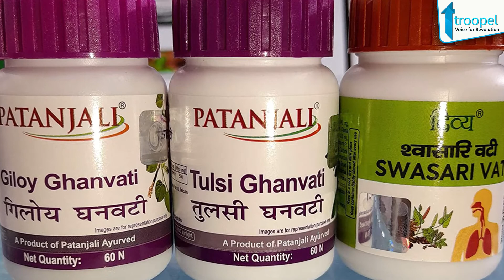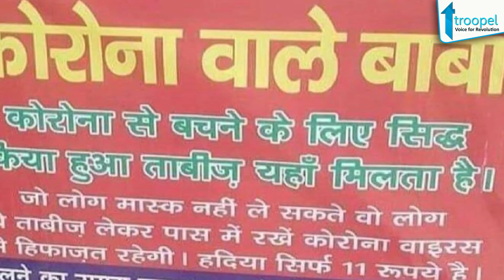सब नुस्खे आजमा लिए, कुछ बाकी रह गया हो तो Comment कर के बताएं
मैं कोरोना की रोकथाम के लिए निम्नलिखित उपाय कर रहा हूं।

योग + वॉक + नीम्बू पानी  + हल्दी वाला दूध + च्यवनप्राश +अंकुरित अनाज+ कच्चा लहसुन + कच्चीअदरक + मामेरा बादाम + काबुली अंजीर+अरबी खजूर+ बिलायती खुरमानी + अफगानी खारक+ देशी मुनक्का + हर्बल काढ़ा+ मुँह में लोंग और काली मिर्च+ नाक मे तेल + हल्दी और नमक के गरारे + अजवायना की भाप + दिन भर गर्म पानी पीता रहता हू। +पतंजलि की तुलसी की गोलियां+ गिलोय की गोलियां + नीम की गोलियां + होम्योपैथिक दवा आर्सेनिक एल्बो हर महीने 5 दिन + कैम्फर 1m की गोलियां 5 दिन +अग्रेंजी दवाई एचसीक्यूसी + एज़िथ्रल +आइवरमेक्टिन।

नोट: इसके अलावा  मुँह पर मास्क बांध रहा हूँ, सूती साफी भी  गले मे डाल रहा हूँ, सैनिटाइजर का उप्योगकर रहा हूँ, दिन में 50 बार हाथ धो रहा हूँ,समान होम डिलीवरी से ओर पेमेंट ptm से करता हूँ, बाई हटा दी है, रोज धुले कपड़े पहन रहा हूँ,घर से नही निकल रहा,पार्टी दावते शादी, भण्डारे में खाना बंद कर दिया है ।

थाली,ताली,घण्टा बजा चुका हूं ,दीपक भी जलाया हैं।कारोना माता का व्रत कर चुका हूं,एक बाबा से ताबीज भी ले लिया है। हैल्थ इंश्योरेंस ओर टर्म इंश्योरेंस करा लिया है।

दोनो डोज़ वैक्सीन के लगवा लिए हैं

🤔 कृपया सुझाव दें कि मुझे और क्या लेना चाहिए।